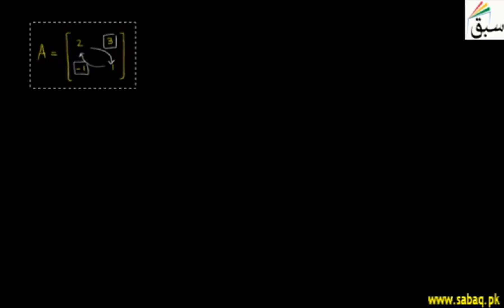Problem2-Matrix Inverse Using Adjoint, Math Lecture | Sabaq.pk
Problem on matrix inverse and transpose using adjoint of matrix
This video is about: Problem2-Matrix Inverse Using Adjoint. Practice tests and free video lectures for Physics, Chemistry, Biology, Math’s, Computer Science, English & more subjects are also available at Sabaq.pk. So, subscribe to Sabaq.pk/Sabaq Foundation now and get high marks in your exams.

CLASSES WE COVER AT SABAQ.PK / SABAQ FOUNDATION:

1. KG
2. Class 1
3. Class 2
4. Class 3
5. Class 4
6. Class 5
7. Class 6
8. Class 7
9. Class 8
10. Class 9
11. Class 10
12. Class 11
13. Class 12
14. Class 13
15. Class 14
16. MCAT
17. ECAT
18. CSS

BOARDS WE COVER AT SABAQ.PK / SABAQ FOUNDATION:

1. FBISE
2. Sindh Board
3. KP Board
4. Balochistan Board
5. Cambridge

STUDY MATERIAL WE OFFER AT SABAQ.PK / SABAQ FOUNDATION:

1. Physics Lectures
2. Chemistry Lectures
3. Mathematics Lectures
4. Biology Lectures
5. English Lectures
6. General Science Lectures
7. Computer Science Lectures
8. General Math Lectures
9. Accounting Lectures
10. Statistics Lectures
11. Advance Accounting Lectures
12. Cost Accounting Lectures
13. Practice Tests
14. Physics Practical
15. Chemistry Practical